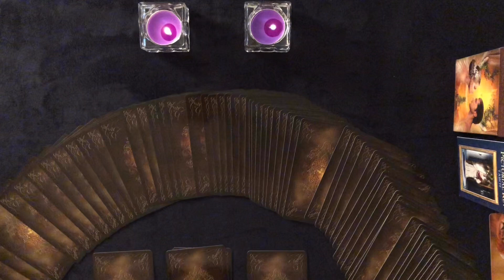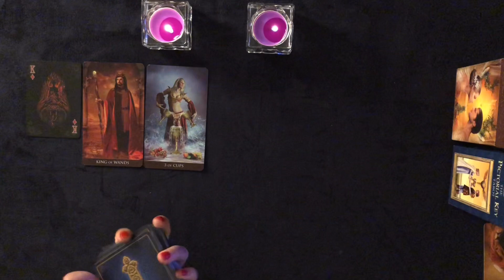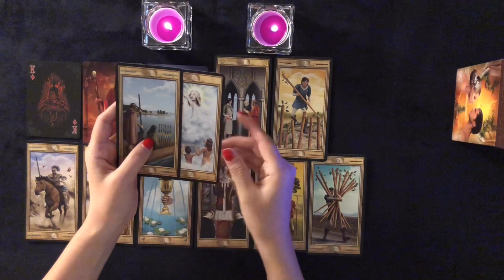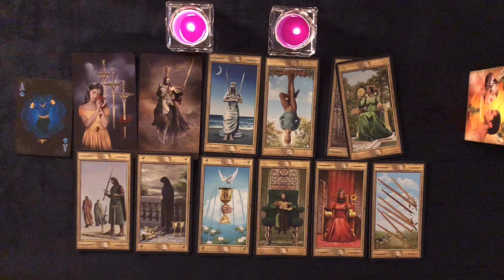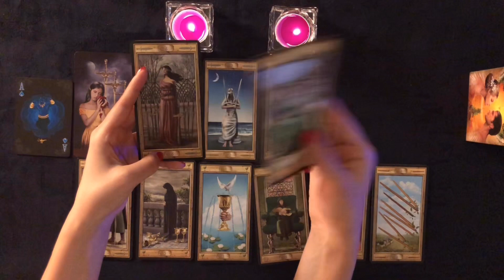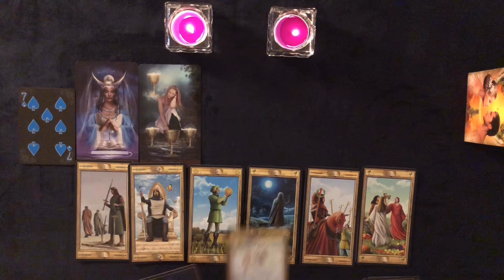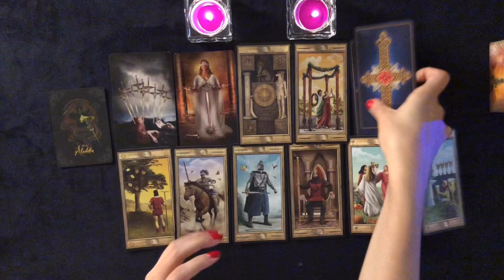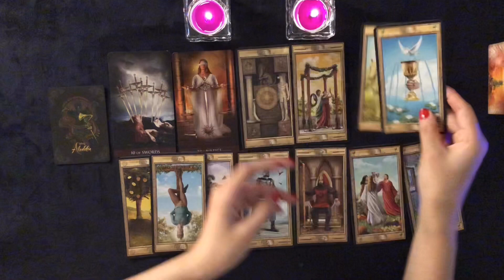[재회/속마음]이별후, 재회할수 있을까?